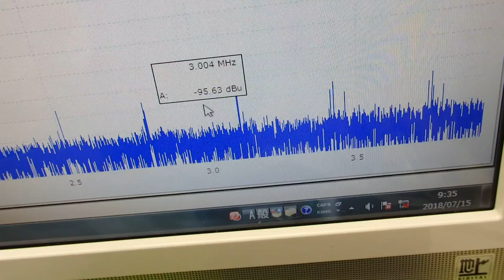オリジナル超音波プローブの「発振・制御」 ultrasonic-labo